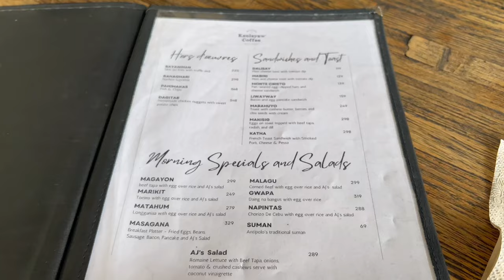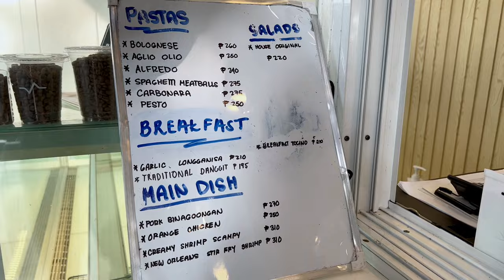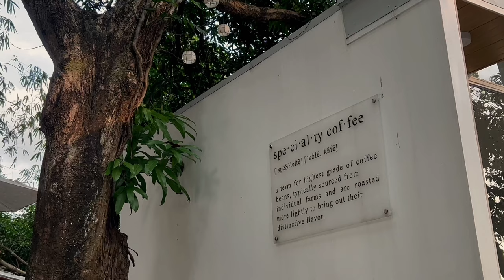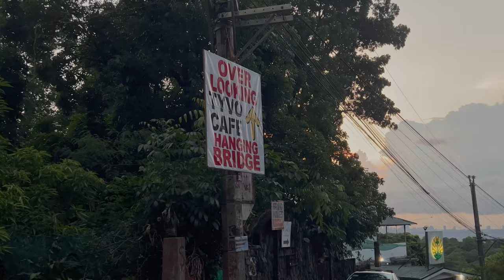Vlog 𖤓 Trips to Antipolo, Café Hopping + A Hidden Gem, & Carpe Diem! 🗺️🧭 (a commuter's guide)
until then, see you on my next video (´｡• ◡ •｡`)

Difficult roads lead to beautiful destinations.